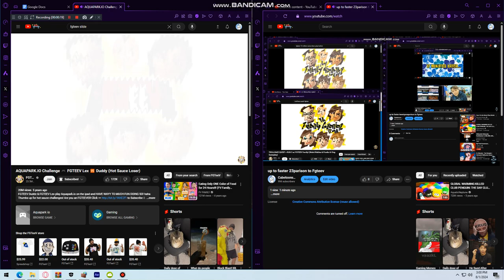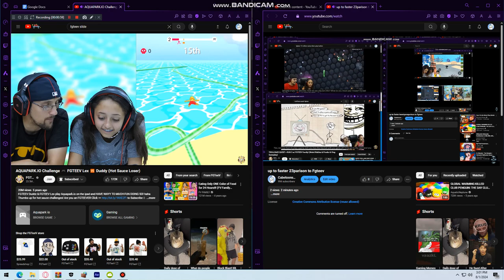up to faster 24parison to fgteev